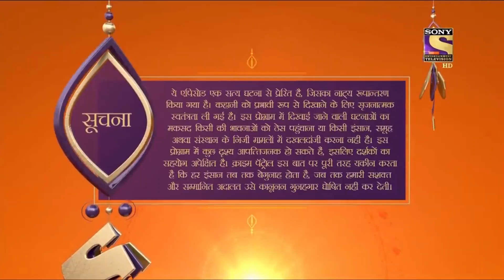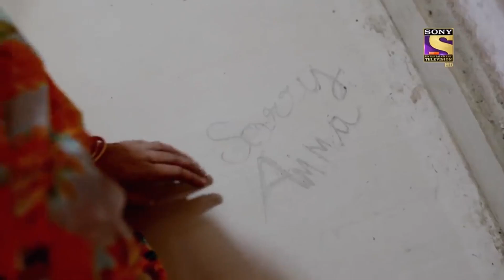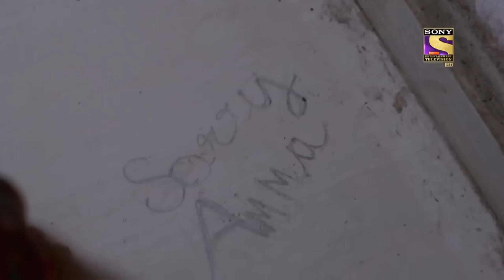City Crime | Crime Patrol Satark - New season | Uneasiness | Sukmavakpatnam Karnataka | Full Episode